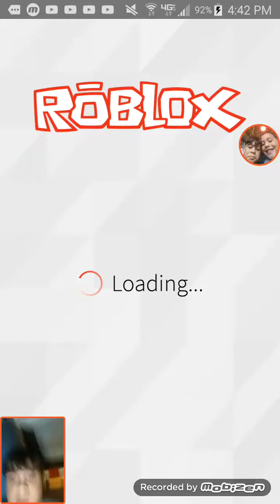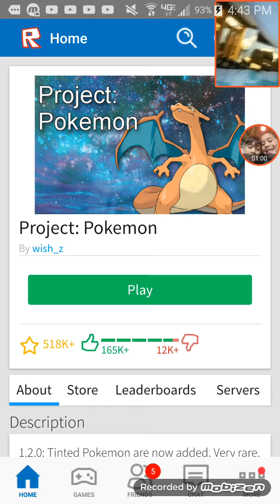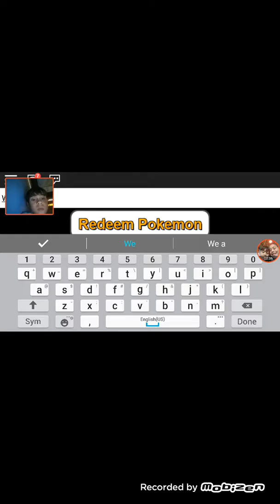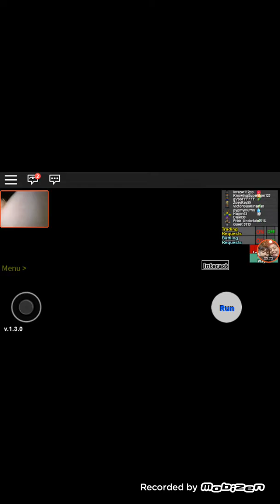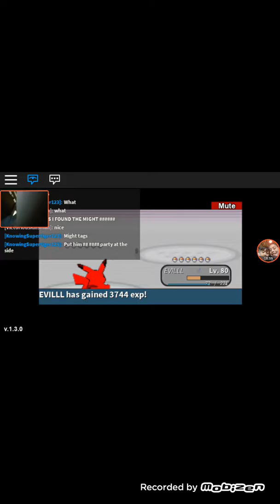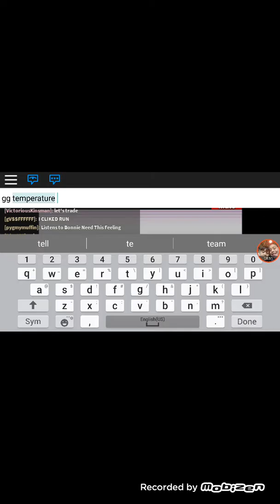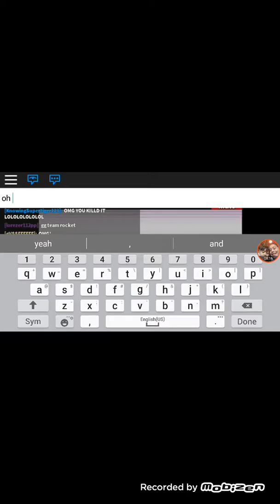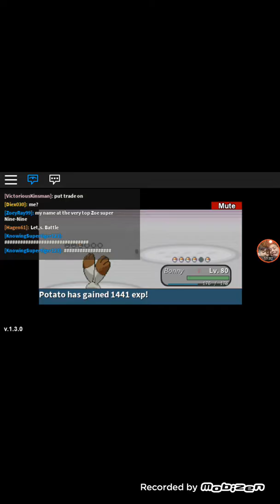My fort video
Listen to when I say pokemon brick bronze I say pokemon brick brose